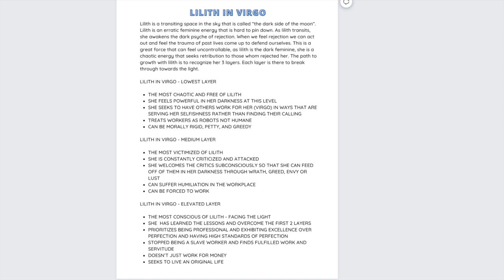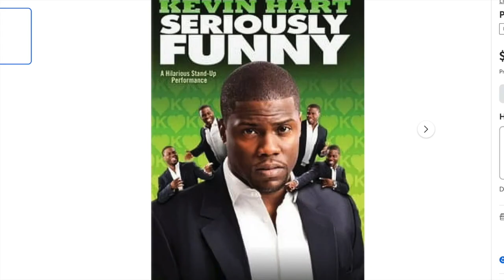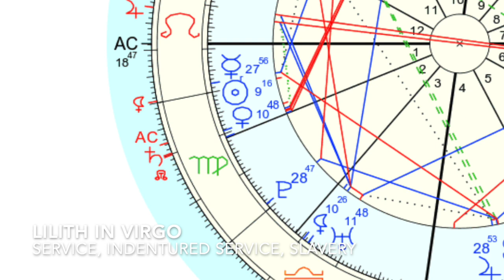Katt Williams vs Kevin Hart (ex-wife is Lilith?!) - Lilith transits Virgo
✨ The Venus Blueprint✨ Become Irresistible with Venus!